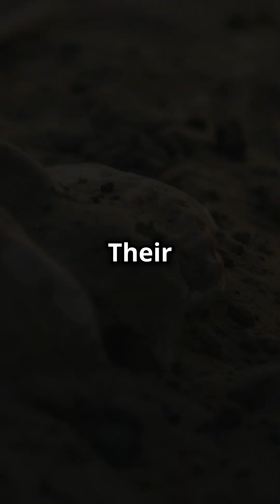Top 7 most intelligent hominids non-human species that existed on Earth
Our Skillshare courses:
Learn Solana developer foundations:
Master ZSphere Character Creation Blocking from 2D Conceptual Art to 3D ZBrush ZSpheres FREE SKILLSHARE CLASS LINK ▶️